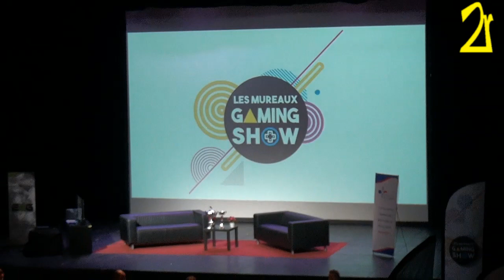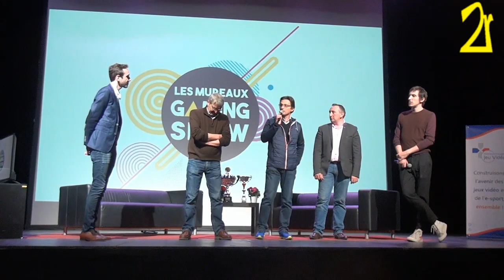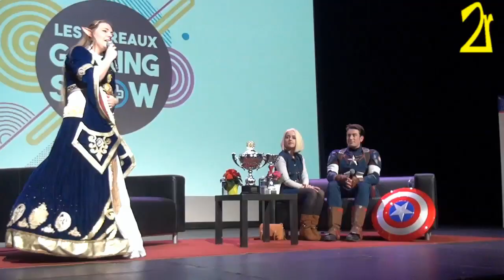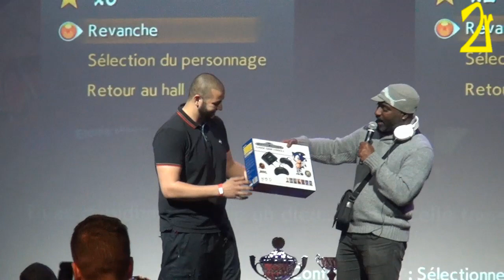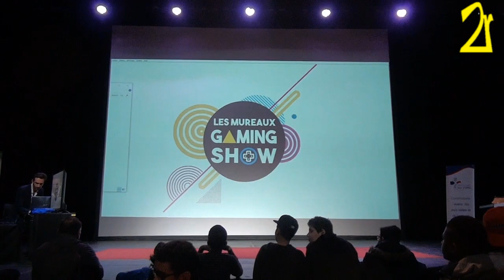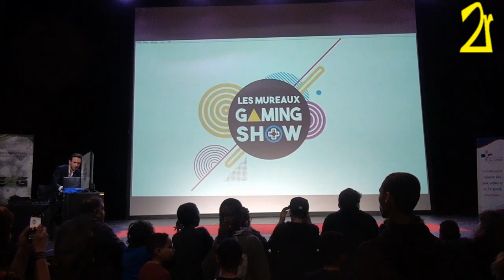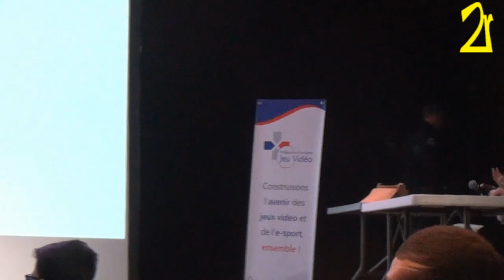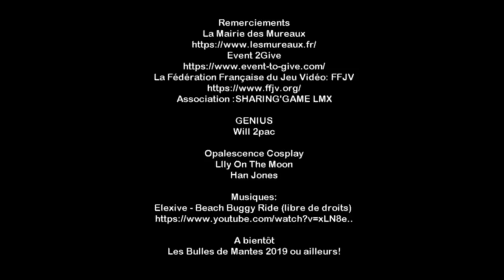LPG Vlog: Les Mureaux Gaming Show (Gaming, Cosplay, eSport Régionale FIFA)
Durant le weekend du 13 et 14 avril 2019 s'est tenu au COSEC Pablo-Néruda : Les Mureaux Gaming Show. La vidéo résume les deux jours et un sommaire indique les temps forts du show.
Tournois, réalité virtuelle, rétro-gaming, conférence, eSport, concours cosplay étaient au programme.
Le titre de Champion de Football Virtuel d’Île-de-France était en jeu.
Ce salon a accueilli également Will2pac, joueur professionnel, Alix Dulac journaliste eSport et Genius Norman pour le gaming et des grands cosplayers comme : Opalescence, Han Jones Lily On The Moon.

Sommaire:

Introduction avec Genius: de 0min40 à 2min10
Ouverture du Show: de 2min10 à 9min42
Conférence cosplay: de 10 min54 à 25min
Finale concours Dragon Ball Fighter Z & interview de Will2pac: de 25min 01 à 27min55
Concours cosplay: de 28min52 à 37min28
Finale FIFA région Île-de-France: de 37min30 à la fin

Remerciements:

Association :SHARING'GAME LMX

GENIUS
Will 2pac

Opalescence Cosplay
Llly On The Moon
Han Jones

Musiques:
Elexive - Beach Buggy Ride (libre de droits)